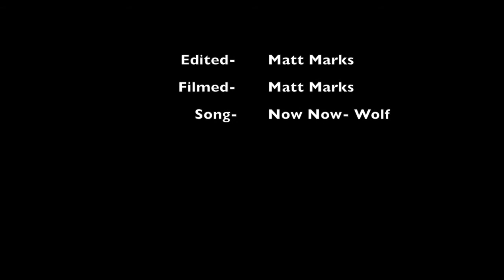Camp Woodward Red Bull Wings Division